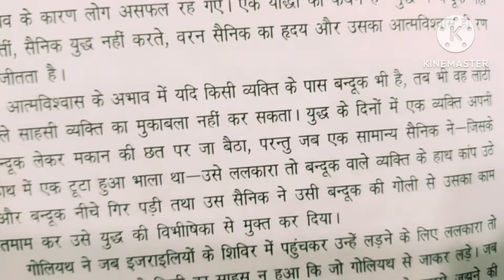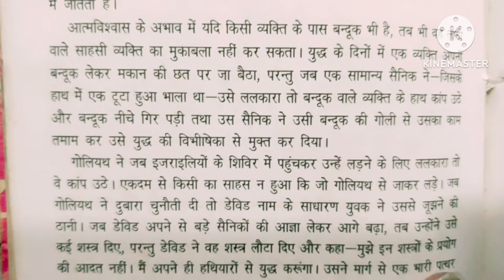75 Days Hard Challenge 💪 36Days🥰Most Requested Video For Face Exercise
75 Days Hard Challenge 💪 36Days🥰Most Requested Video For Face Exercise

.🏵️❤️❤️ Waight loss Video 👇👇❤️❤️

Hello my YouTube family welcome back to my channel kaise hain aap sab mein ummid Karti hun aap log acche honge yah Mera block channel hai aur jaise ki main is per aajkal 32 bar formula ka video dalti hun jo ki maine 32 bar se bahut hi teji Se apna vajan Kam Kiya hua hai aur kafi Sara Maine vajan kam Kiya hua hai to bus ISI per main aajkal apna work kar rahi hun aur ISI per main video dalti hun jo ki yah Mera apna khud ka content Hai Mera apna khud ka routine Hai vahi main logon Ko batati hun aur maine bahut sare logon ka vajan khud Apne routine se kam karaya hai jo Ki main apni video mein batati bhi Hun Ki kitne sare logon ka vajan kam ho chuka hai jitna jitna log apna vajan Kam karte Hain ham housewife ke liye to bahut hi achcha hai bina diet ke Bina exercise ke achcha khasa weight loss hota hai ek mahine mein 10 se 15 kg Tak vate kam ho jata hai bina kisi kharch ke Bina kisi ek rupaye kharcha ke aur bahut sare logon ne apna vajan Kam Kiya Hai Meri hi video dekhkar ke agar aapko bhi apna vajan Kam karna hai hamare channel ko subscribe Karen taki Jo bhi main video upload Karun notification sabse pahle aap sabke mobile per pahunche. Kuchh bhi puchna Ho kuchh bhi Janna Ho To ham humne apni channel per bahut sari video upload ki Hui Hai 32 bar se related aap Video dekh sakte hain aur kuchh bhi puchna ho to comment kar sakte hain personally kuchh jankari leni ho to maine discription box mein niche insta id de rakha hai aap vahan mujhe contact kar sakte hain.